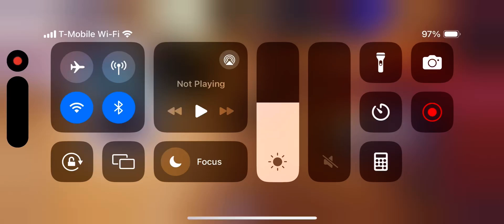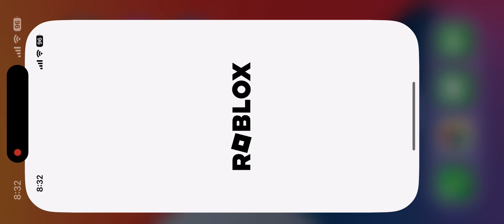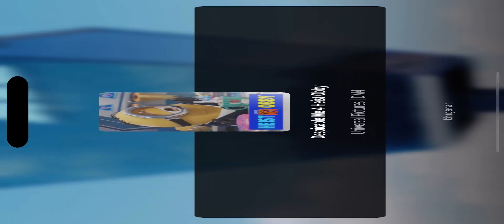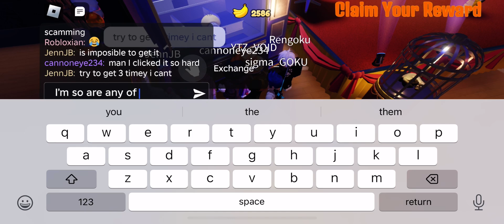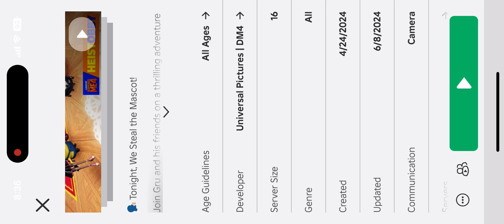You need Private server for this game so I managed to get it but not in the video in despicable me 4